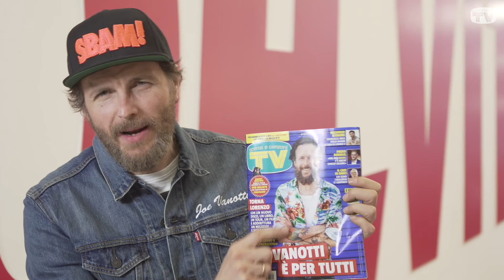Lorenzo Jovanotti, 30 anni con Sorrisi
In occasione dell'uscita del suo album «Oh vita!», Lorenzo Jovanotti racconta del suo rapporto con TV Sorrisi e Canzoni